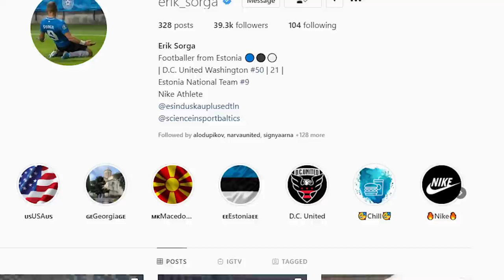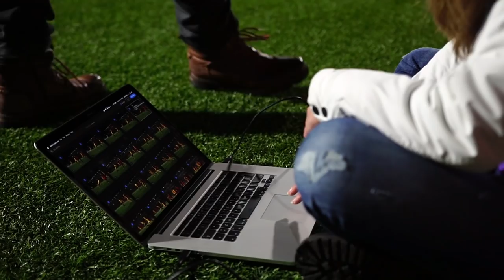Üheksa ametiga Jana Pipar elab ja hingab jalgpalli, aga vajab ka natuke vaheldust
Sel nädalal käis Soccernet.ee ajakirjanik Rasmus Voolaid "Silm peale!" loo raames külas Tallinna Kalevi jalgpalluril Jana Pipral, kes on lisaks veel jalgpallikohtunik, tarkvaraanalüütik ja fotograaf. Seda viimast proovis Voolaid professionaali juhendamisel ka ise.